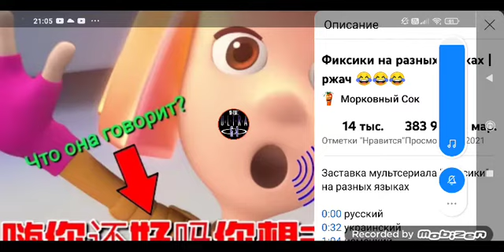П#зда лося 🤣🤣🤣🤣🤣🤣🤣🤣🤣 в украинских фиксиках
ахахаахахахахахахаха🤣🤣🤣🤣